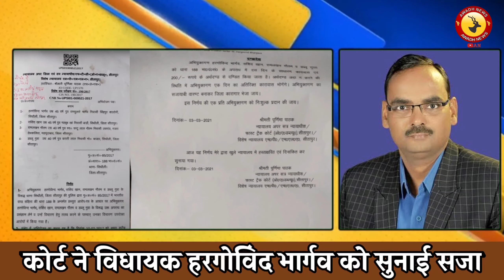Sitapur में MLA को 200₹ का जुर्माना और 10 दिन की सजा | Awadh News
बहुजन समाज पार्टी से निष्कासित सीतापुर जनपद के विधायक हर गोविंद भार्गव सहित तीन लोगों पर सांसद विधायक कोर्ट एफटीसी द्वारा सुनाई गई 10 दिन की सजा जी हां आपको बता दें कि 2017 में दर्ज हुए इस मुकदमे में विधायक हर गोविंद भार्गव को कोर्ट ने 10 दिनों की सजा सुनाई और ₹200 का जुर्माना भी लगाया है आपको बता दें कि विधायक पर दर्ज हुआ था धारा 188 आईपीसी के तहत सिधौली थाने में मुकदमा जिस मुकदमे में विधायक को यह सजा और जुर्माना कोर्ट की तरफ से दिया गया है.

Live News | Breaking News | Awadh News Channel | Hindi News Channel | Awadh News | अवध न्यूज़ | Awadh News Live | अवध न्यूज़ सीतापुर | Awadh News Hindi Channel

अवध न्यूज़ के साथ देखिए देश , दुनिया , प्रदेश के साथ अवध की सभी बड़ी और छोटी खबरे | Watch the latest Hindi News on Awadh News Channel on Youtube

राष्ट्रीय और प्रादेशिक खबरों के साथ अब हमारे दर्शकों को मिलेंगी अवध के हर जिले की खबरे सबसे तेज और सबसे पहले ।

With the national and regional news, now our viewers will get the news of the fastest and first news of every district of Awadh.